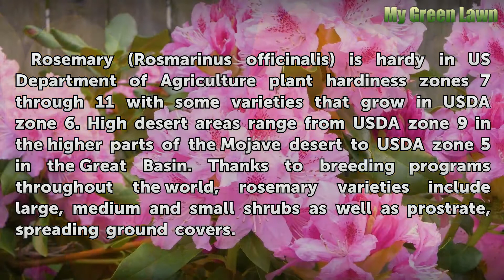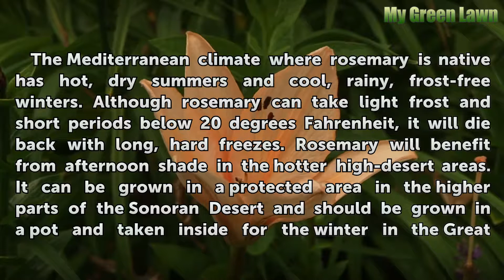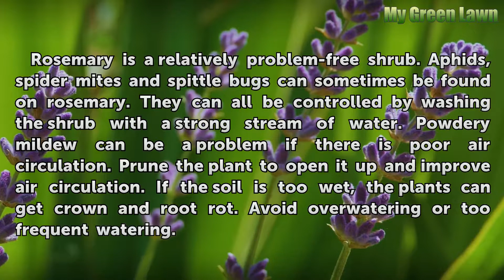Rosemary Plant in the High Desert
Rosemary Plant in the High Desert. Rosemary (Rosmarinus officinalis) is hardy in US Department of Agriculture plant hardiness zones 7 through 11 with some varieties that grow in USDA zone 6. High desert areas range from USDA zone 9 in the higher parts of the Mojave desert to USDA zone 5 in the Great Basin. Thanks to breeding programs throughout the...

Table of contents Rosemary Plant in the High Desert
Climate 00:45
Soil 01:22
Water 01:44
Pests and Diseases 02:14